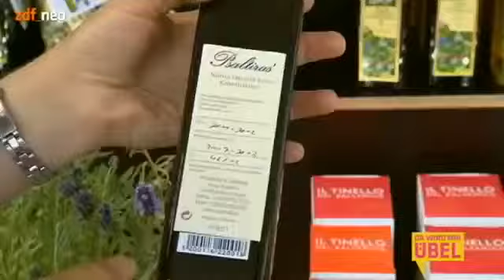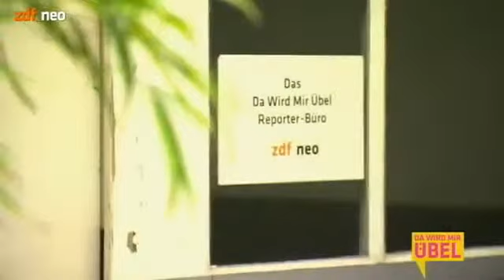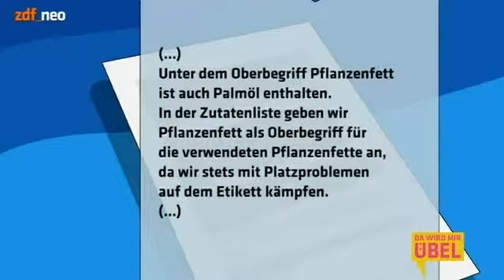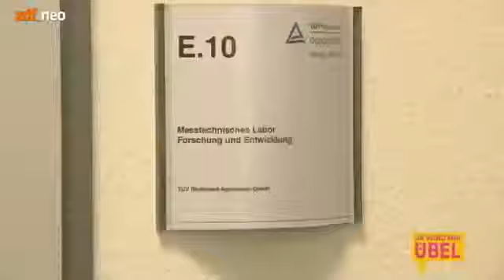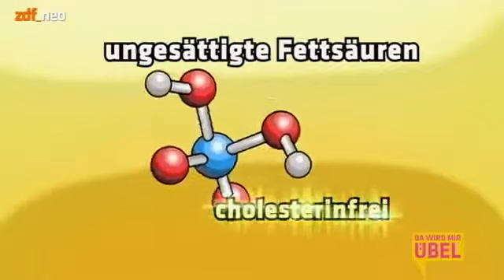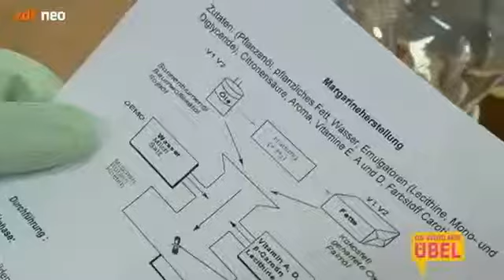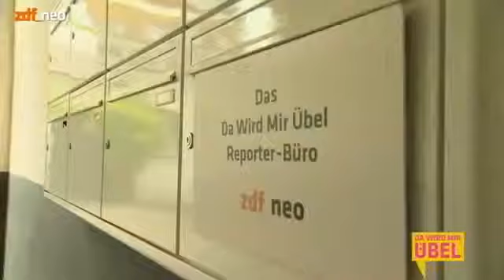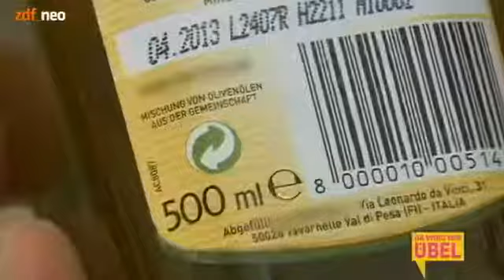DOKU Die Welt der Oliven Im Koenigreich der Oliven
[DOKU 2015]Die Faker Industrie hinter Olivenöl - ist Margarine Gesund ? [Dokumentation 2015]Die Faker Industrie hinter Olivenöl - ist Margarine Gesund ?

[DOKU 2015]Die Faker Industrie hinter Olivenöl - ist Margarine Gesund ? [Dokumentation 2015]Die Faker Industrie hinter Olivenöl - ist Margarine Gesund ? [DOKU 2015]Die Faker Industrie.

Beschrijving.